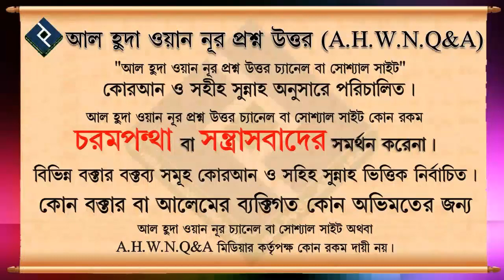পিতার সম্পত্তি থেকে মেয়ের ভাগ কতখানি ᴴᴰ┇শাইখ ডঃ বশির উদ্দিন মাক্কী